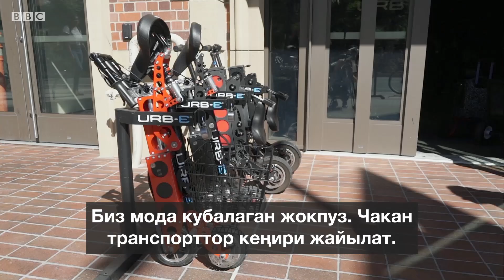Шаарга ыңгайлуу скутерлер - BBC Kyrgyz